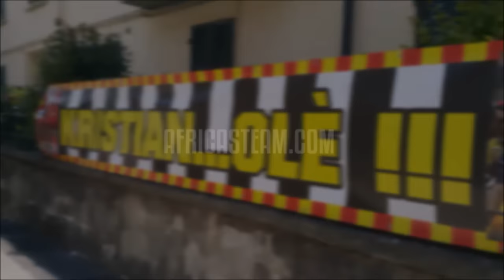In One Minute - Giro d'Italia | Day 11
On the 2nd rest day of the Giro d'Italia, we met up with the Kristian Sbaragli Fan Club... what a fun day it was!